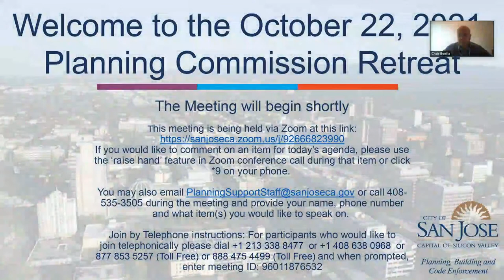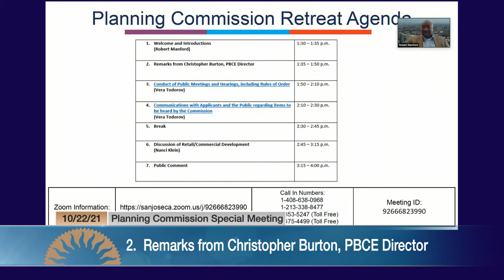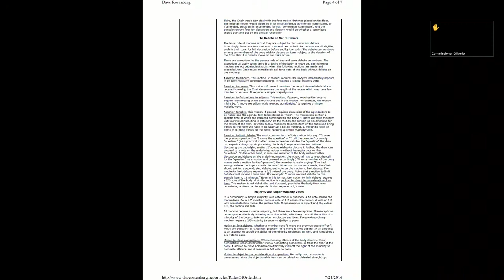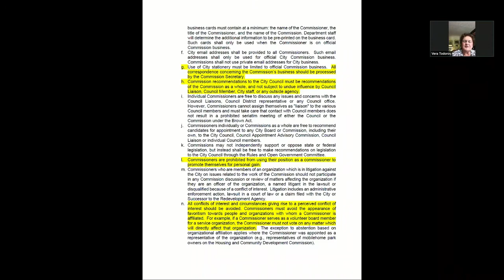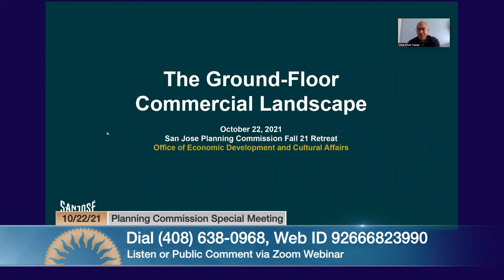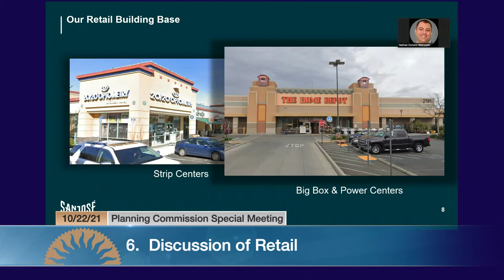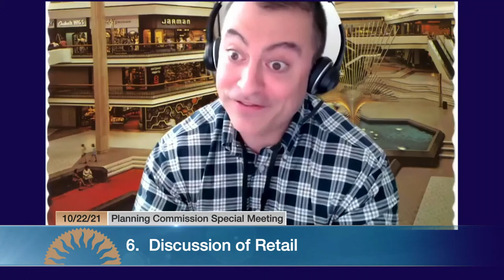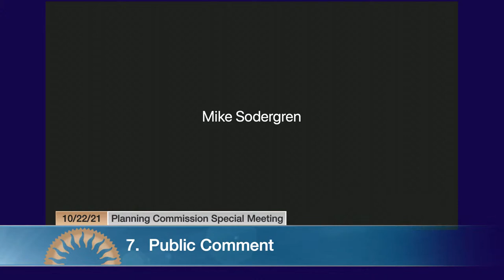OCT 22, 2021 | Planning Commission Special Meeting - Annual Retreat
Planning Commission Special Meeting - Annual Retreat meeting of October 22, 2021.